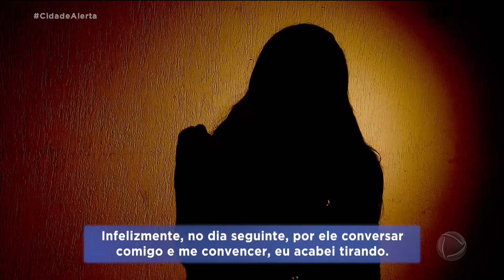Empresária acusa filho de ex-deputada de agressão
Segundo a mulher, que não quer se identificar, Ricardo Campos Straus a agrediu pela primeira vez em setembro do ano passado. Na virada para 2020, em Paraty (RJ), ele voltou a espancá-la. Dessa vez, a vítima prestou queixa e pediu uma medida protetiva, mas Ricardo continua mandando mensagens. Ela sabe que ele anda armado e teme pela vida. Ricardo Campos Straus nega as acusações. O homem é filho da ex-deputada federal Cidinha Campos.